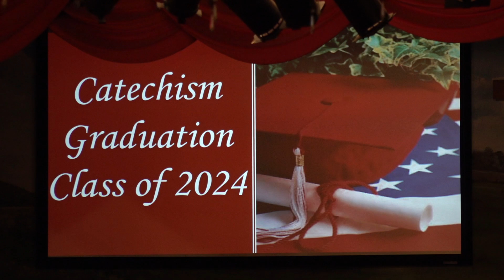CCWO NORWALK: CATECHISM GRADUATION 6 9 2024 SUNDAY PM HD 1080p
CCWO NORWALK: CATECHISM GRADUATION 6 9 2024 SUNDAY PM